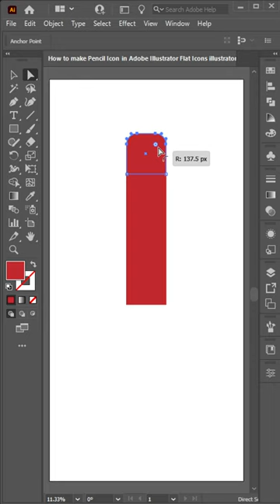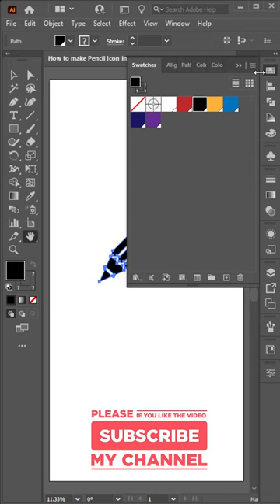How to make Pencil Icon in Adobe Illustrator Flat Icons illustrator tutorial 2022 for beginners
Hey Everyone, welcome to GraphCPU. In This video, I guide you on how you can make Pencil Icon in Illustrator or logo design in illustrator is easy, not hard.

the software used is adobe Illustrator cc 2022.

GraphCPU at the time of uploading this video for Adobe Illustrator illustrator tutorial. My name is Kalam and I teach Graphic Design, Video Editing, and many other things related to media Pc Problems.